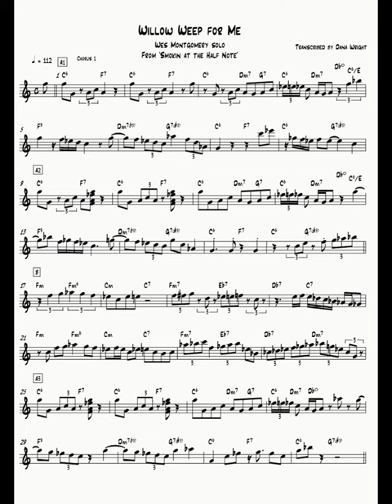My first composition